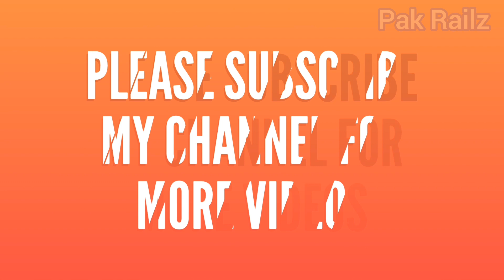Tezgam Express Arrival With Slow Motion View | Pak Railz | Pakistan Railway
Watch About: Tezgam Express Arrival With Slow Motion View Pakistan Railway